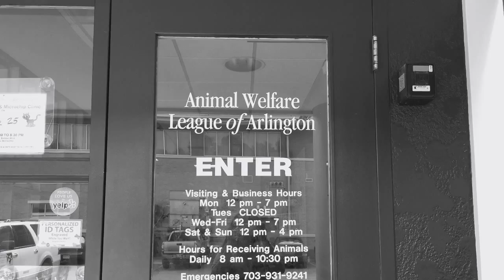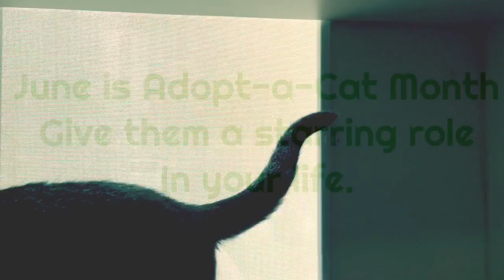PAWS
You won't need a bigger house to adopt one of our cats! Give a cat a starring role in your life by adopting them during Adopt-a-Cat Month!